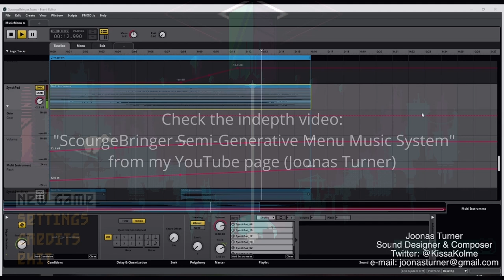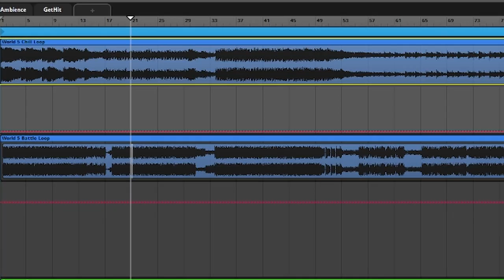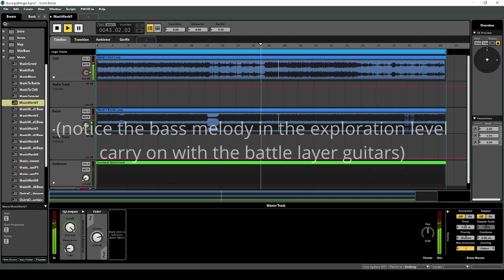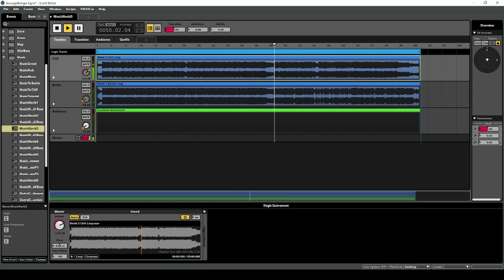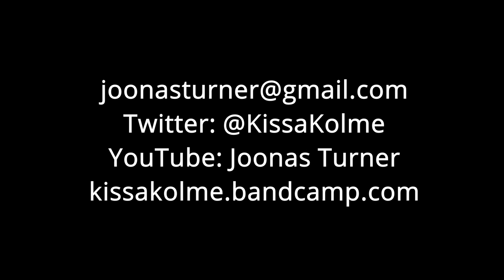Painting Lore With The Music In ScourgeBringer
Heyyya!

In this video I'll be briefly talking about how the lore affected the music in ScourgeBringer.

I made this video for the Save & Sound 2022 event but thought to upload it into my YouTube too :)

-Joonas